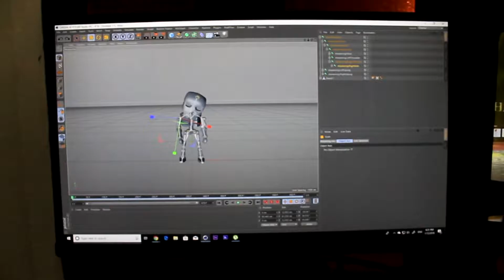Skull Cinema 4D - Octane - Thriller - Motion Tracking - Michael Jackson - Thriller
Skull Cinema 4D - Octane